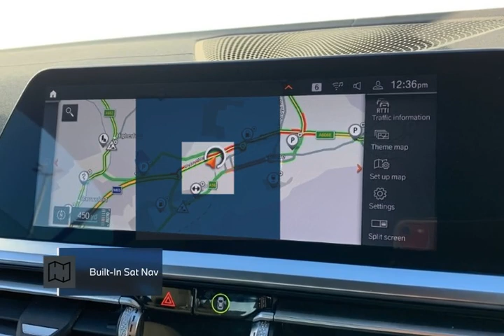BMW 4 SERIES 420i M Sport 2dr Step Auto 2021 - Lloyd Motors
Check out this BMW 4 SERIES 420i M Sport 2dr Step Auto 2021, Automatic. Color: transmission in Portimao Blue. Let's give you a quick walkthrough of the specifications: Features on our BMW 4 Series 420i M Sport Convertible include; Portimao Blue Finish,  Oyster Vernasca Leather Upholstery with Grey Contrast Stitching,  M Sport Package Pro,  M Sport Pro,  Comfort Pack,  19" 797 M Double-spoke Alloys,  M Adaptive Suspension,  Heated Steering Wheel,  and more. To arrange a viewing,  request a personal video presentation or proceed with purchase please get in touch. Any part exchange a pleasure & competitive Finance solutions on request., Low Mileage, Built-In Sat Nav, 5 Star Safety Rating, Leather Seats, Isofix Child Seat Mounts, Climate Control, Full Service History, Parking Sensors, Mobile Phone Technology, Cruise Control, Smart Headlamps, Heated Seats, Camera. At Lloyd Motors, we are redefining the dealer experience.